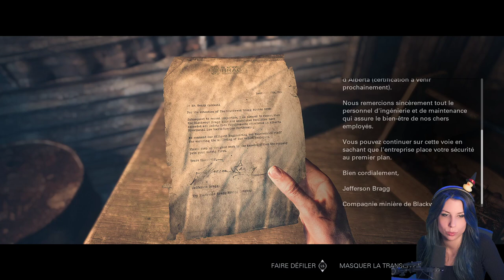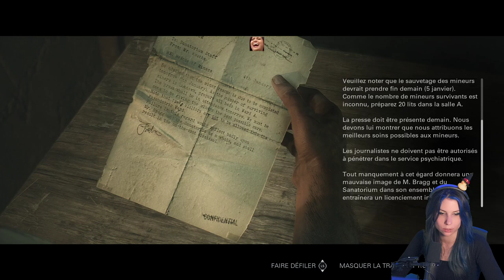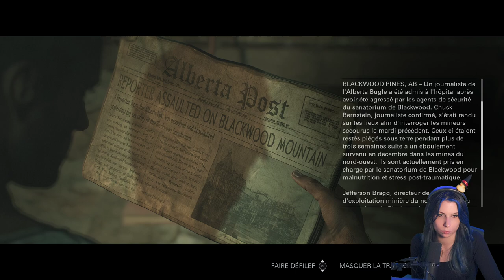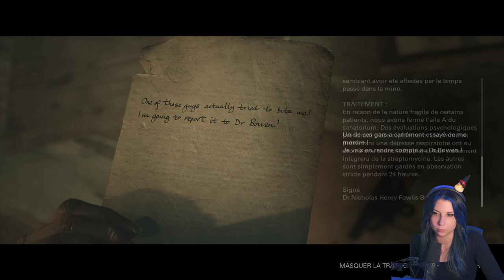"L'amie des bêtes"... - UNTIL DAWN #4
Second live sur le jeu Until Dawn (remake PC).
J'ai pas compris un QTE, jm'en suis voulu toute la soirée. JVOUS JURE JVOULAIS PAS !